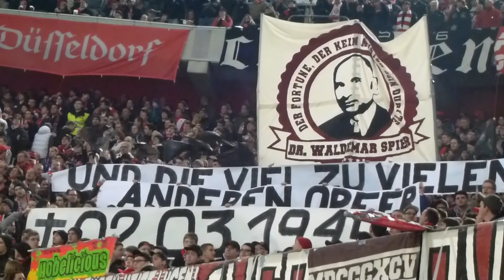Choreo Waldemar Spier von Hypers 2001, Kopfball Düsseldorf und Unterste Schublade Düsseldorf